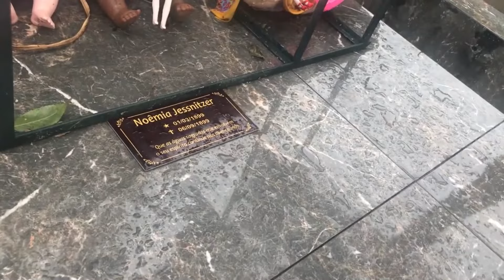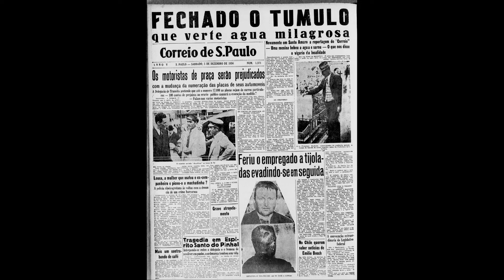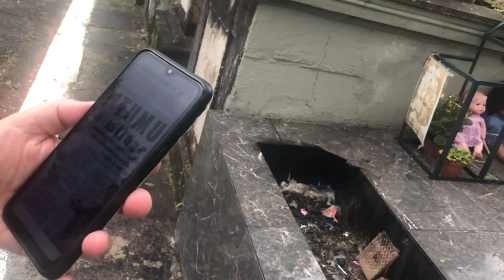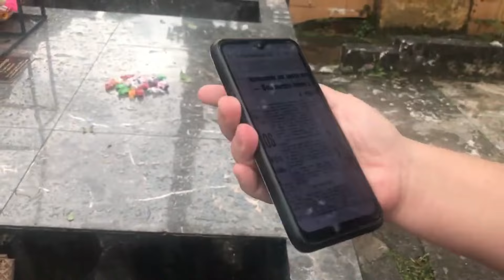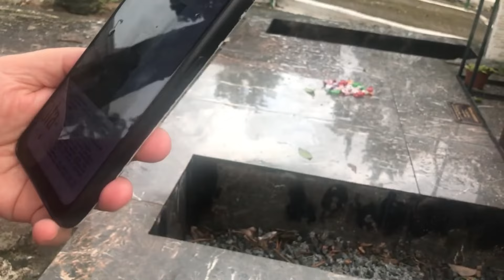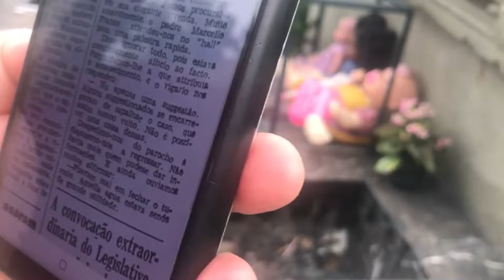O TÚMULO QUE BROTAVA ÁGUA DE NOEMIA JESSNITZER SANTA POPULAR DA ZONA SUL DE SP.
CURTA,
COMPARTILHE,
COMENTE,

Instragram @canaldosmatiolas